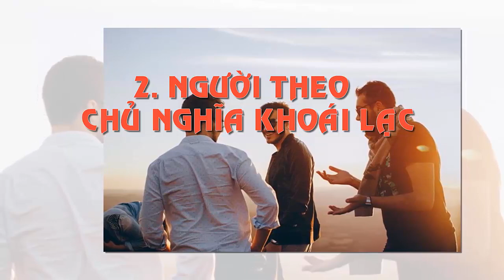Cổ Nhân Dạy Phú Quý Không Kết 3 Bạn Nghèo Khó Không Tìm 3 Người Nghe Cực Thấm